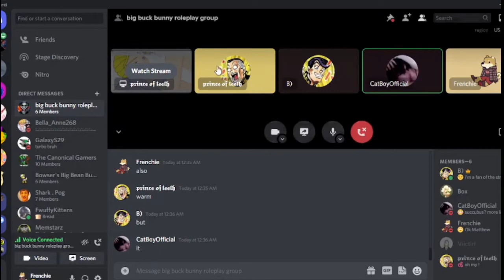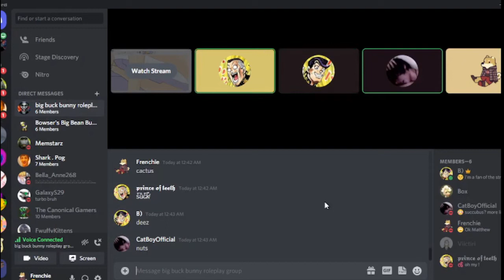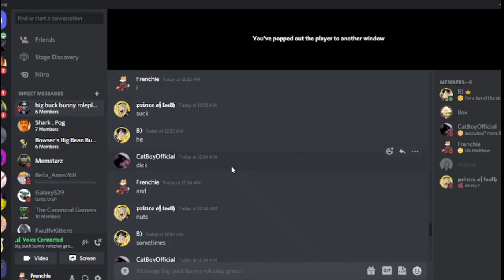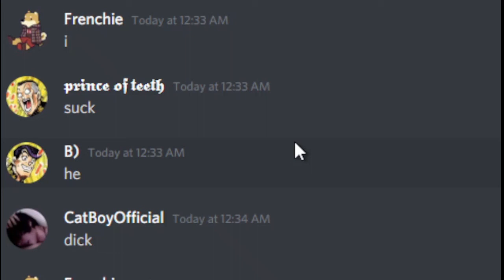Making Dream - Mask lyrics since the current ones are shit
crunchwrap supreme
Shoutouts to the gamers